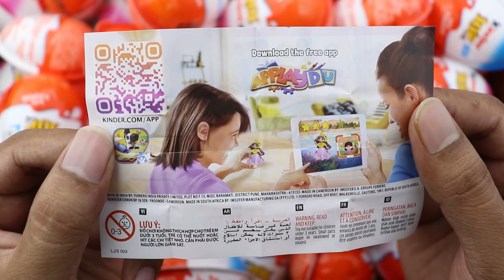100 Yummy Kinder Surprise Egg Toys Opening - A Lot Of Kinder Joy Chocolate ASMR